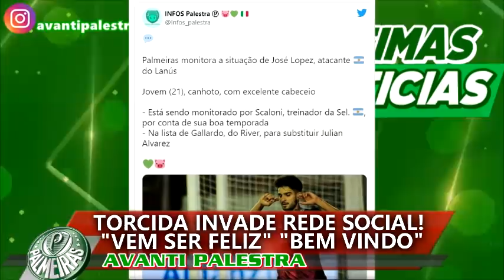BOMBA NO FERIADO! "BEM VINDO AO PALMEIRAS" TORCIDA INVADE REDE SOCIAL! DESPEDIDA OFICIAL! NAVARRO E+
AVANTIPALESTRA

ULTIMAS NOTICIAS DO PALMEIRAS!

MERCADO DA BOLA, CONTRATAÇÕES, BASTIDORES, TREINAMENTOS, COLETIVA, TUDO SOBRE O PALMEIRAS SEP! AVANTI PALESTRA!

palmeiras, avanti palestra, palmeiras hoje, palmeiras ao vivo, noticias do palmeiras, mercado da bola